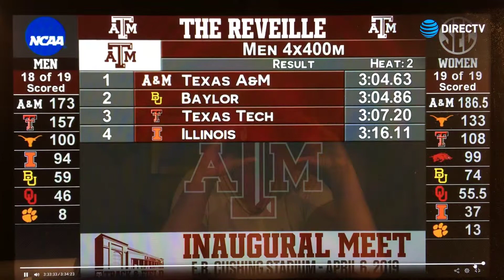Reveille 4x400 Relay - Devin Dixon